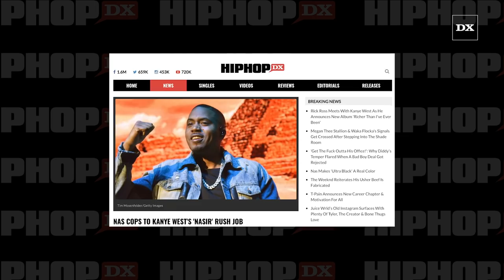Nas Cops To Kanye West's 'NASIR' Rush Job